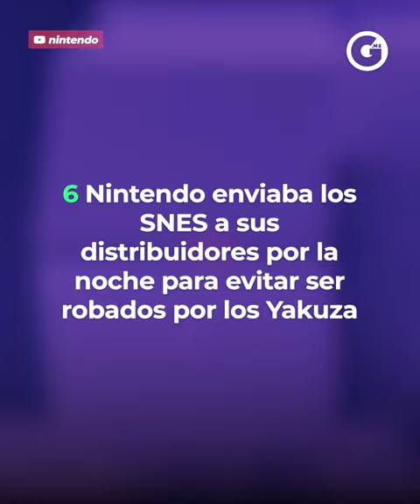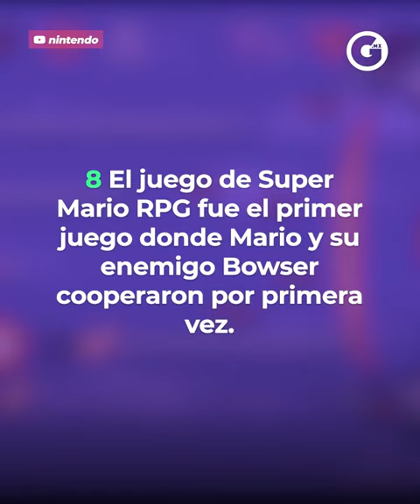GLUC | EL SUPER NINTENDO CUMPLE HOY 29 AÑOS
¡Nintendo está de fiesta 🎂! El 'Super Nintendo' (SNES) 🎮 cumple años y llega casi a las 3 décadas 🥳